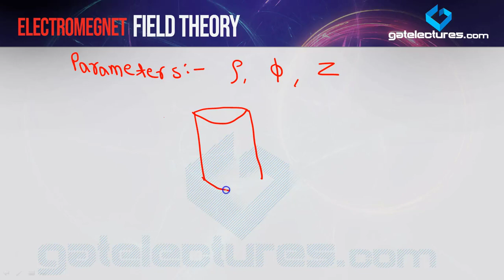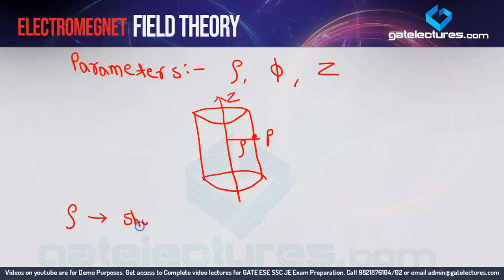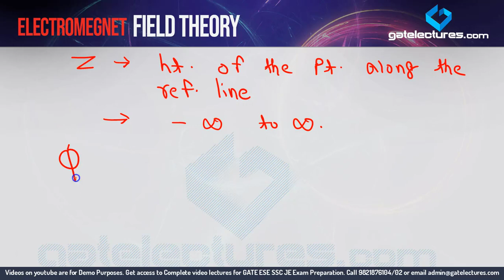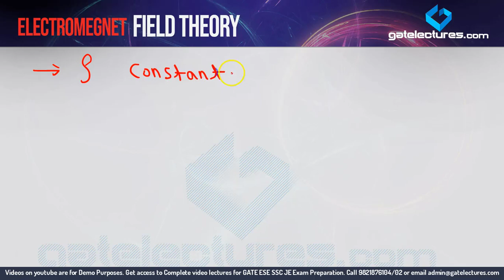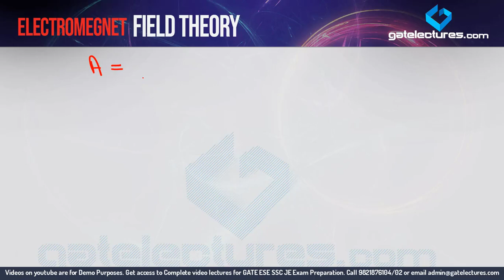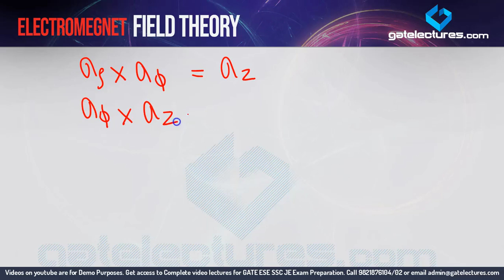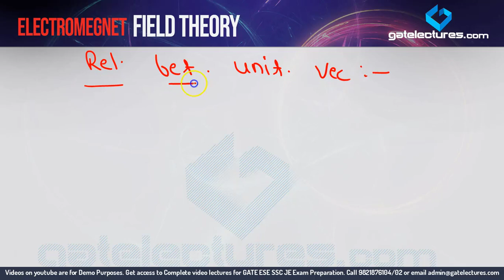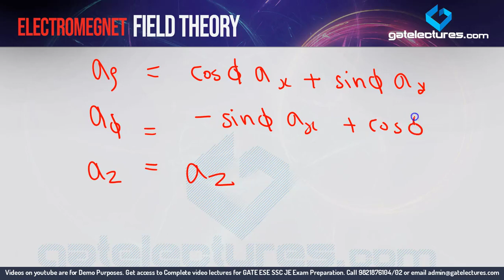Electromagnetic Field Theory 04 Cylindrical Coordinate System (in Hindi)